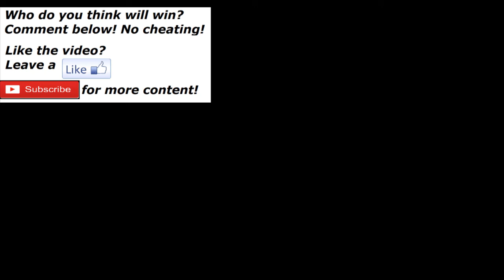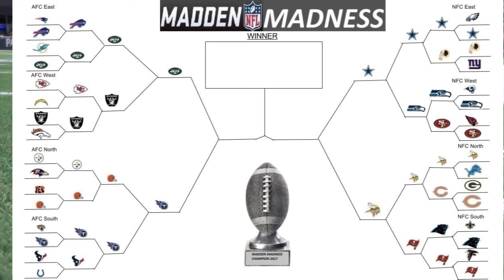7 POINT GAME - Madden Madness - Round 3 Game 4 - Seattle Seahawks vs Dallas Cowboys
Rules:

7 Minute Quarters
No Injuries
No ties